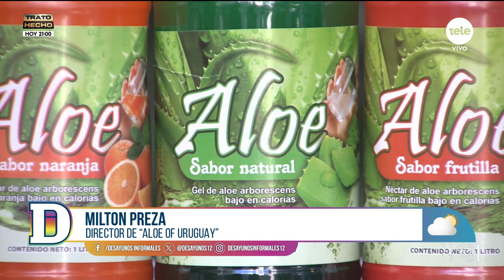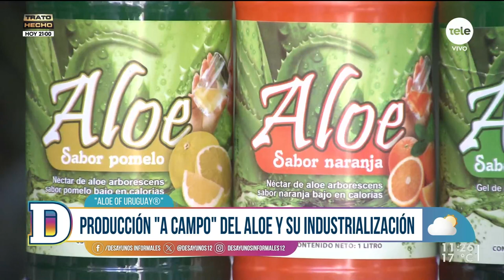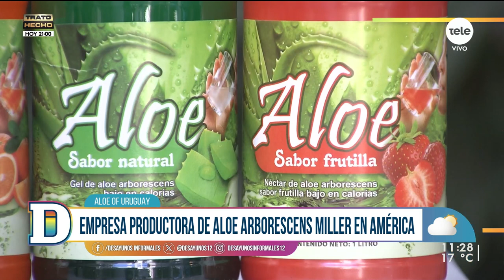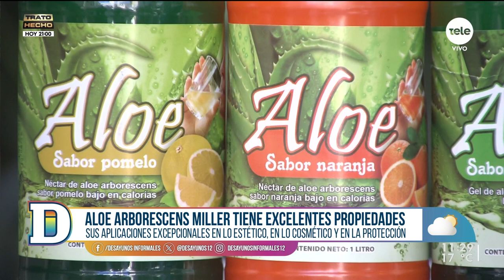Aloe of Uruguay: la primera empresa productora y exportadora de aloe arborescens miller en América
Nadia Fumeiro habló con el director de Aloe of Uruguay, Milton Preza.